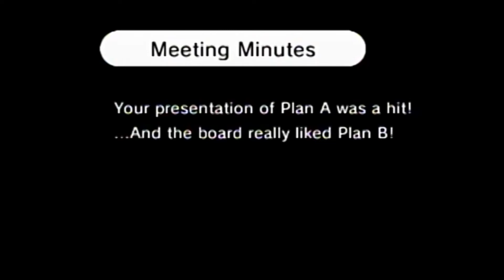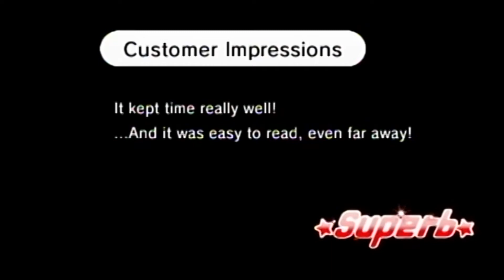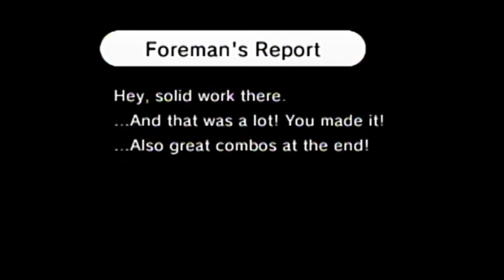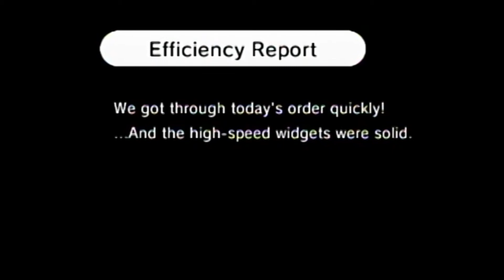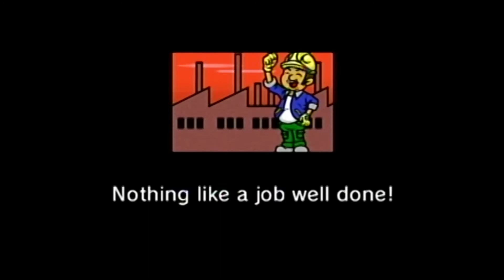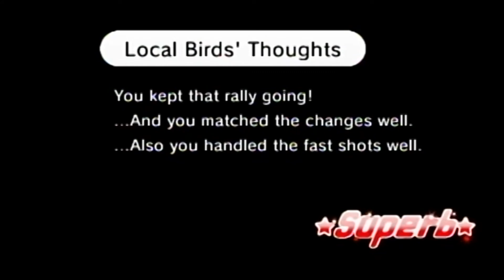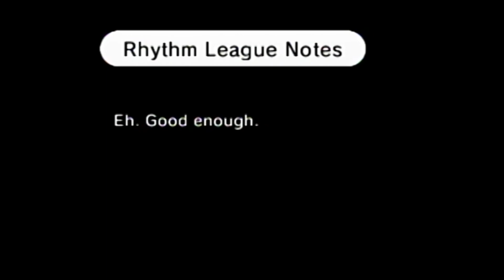Rhythm Heaven Fever - PART 2 - A Widget is a Widget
Episode 2: A Widget is a Widget

The BEST way to play badminton!